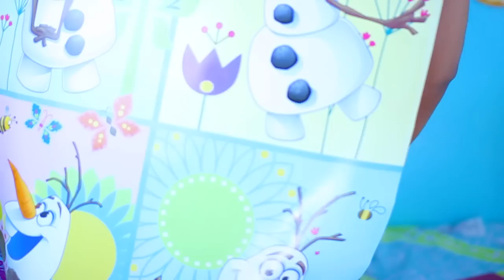Birthday Haul!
Hey guys! I'm so sorry I haven't posted in a week but I have been sick, but I figured the show must go on!!

❤ S N A P C H A T➜ urbandekaybabe

My favorite brushes!

WTF MAKEUP I FOUND AT TJMAXX?!?!